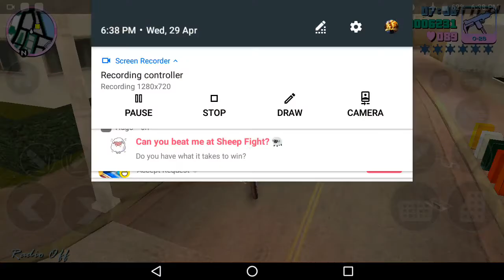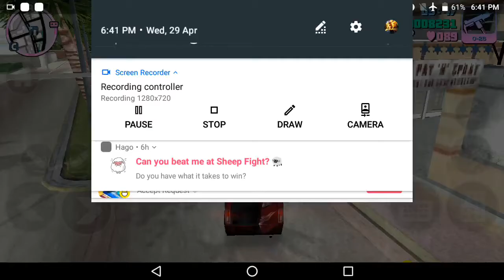GTA vice City gameplay with mission in hindi PART 7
SAFE HOME
BE SAFE